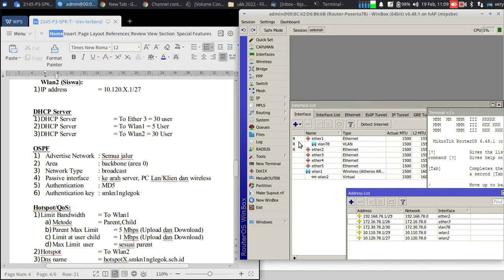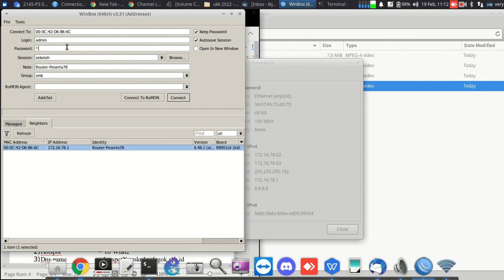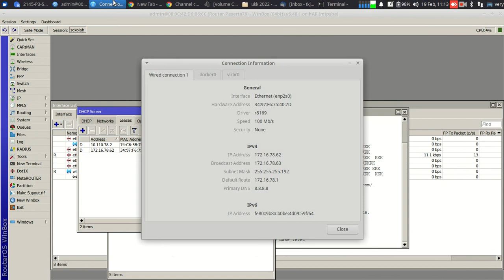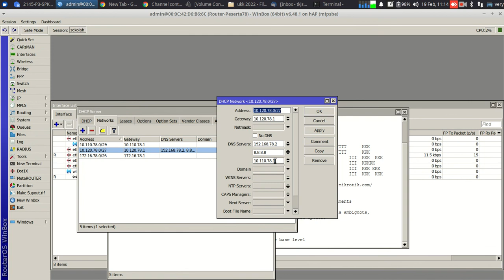5. Pembahasan UKK TKJ SMKN 1 Nglegok 2022 || Konfigurasi Router Mikrotik || Konfigurasi DHCP Server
Konfigurasi DHCP Server ether3, wlan1, wlan2